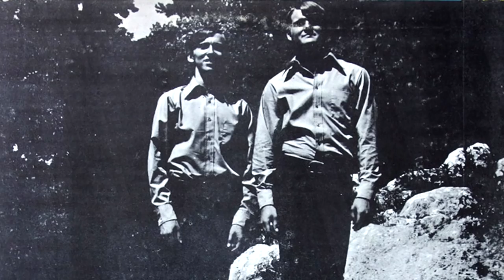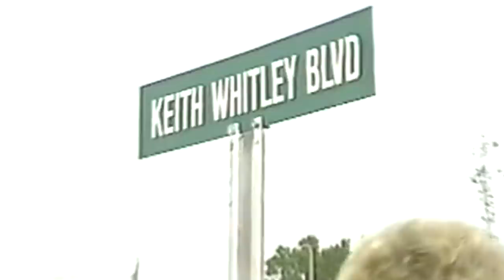What happened to KEITH WHITLEY?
Keith Whitley exploded onto the country music scene in the mid-1980s. Keith Whitley's rich, baritone voice infused soulful country ballads with all the pain he felt inside.